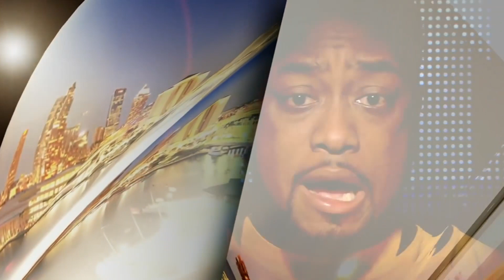Super Bowl XLIII Highlights & Postgame | Pittsburgh Steelers Radio Broadcast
On February 1, 2009, at Raymond James Stadium in Tampa, FL, the Pittsburgh Steelers played the Arizona Cardinals in Super Bowl 43. This legendary Super Bowl is known and cherished among all Steelers fans for James Harrison's record-setting 100-yard pick-six and Ben Roethlisberger's game-winning touchdown pass to Santonio Holmes. The Pittsburgh Steelers won Super Bowl XLIII 27-23, and Santonio Holmes was crowned the Super Bowl MVP. Here are some Steelers highlights from the game dubbed over with the Steelers Radio Network broadcast featuring Bill Hillgrove and Tunch Ilkin.